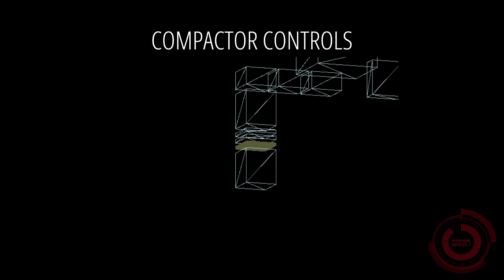Max Payne i John Wick igrali F.E.A.R. pa rodili bebu